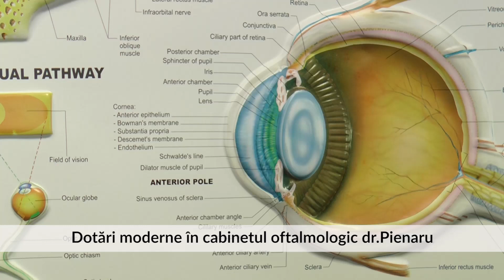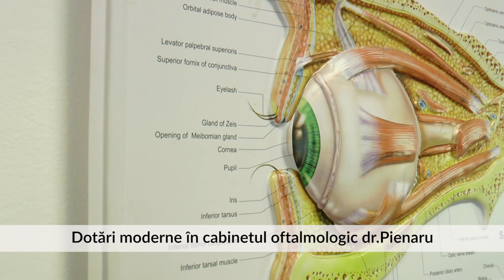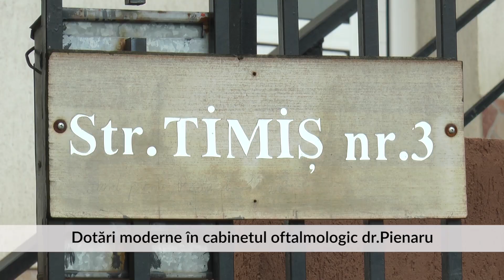Dotări moderne în cabinetul oftalmologic dr Pienaru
Problemele ochiului, precum vederea încețoșată, oboseala sau chiar durerile de cap, pot semnala boli serioase și nu trebuie neglijate. De aceea, cabinetul oftalmologic doctor Mihaela Pienaru și doctor Mircea Pienaru, din Ploiești, vă pune la dispoziție aparatură de ultimă generație pentru depistarea bolilor oftalmologice cum ar fi cataracta sau glaucomul.
De asemenea, pentru diagnosticarea leziunilor ce nu pot fi văzute din cauza cristalinului opacifiat este folosită sonda de ecografie. (imag 00345 si 00346). Astfel, acestă analiză este necesară în afecțiuni oculare precum sânge în ochi, dezlipire de retină sau tumoră oculară.
Cabinetul oftalmologic dr. Mihaela Pienaru și dr. Mircea Pienaru se află în Ploiești, pe strada Timiș, nr.3.